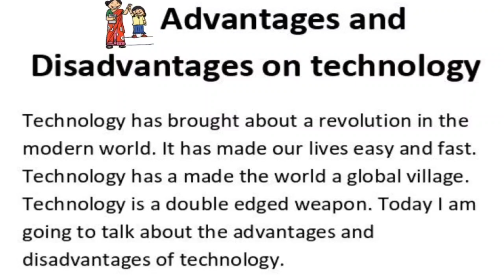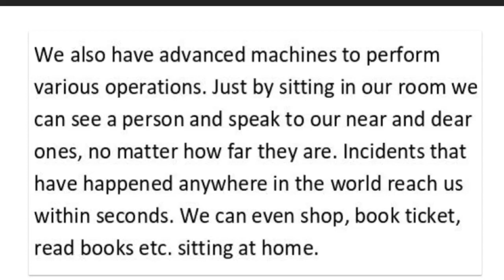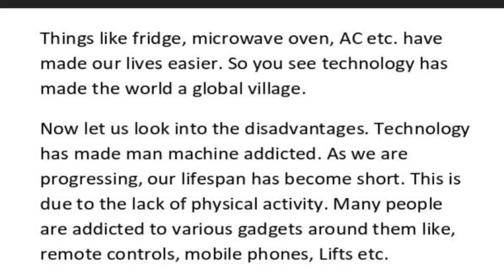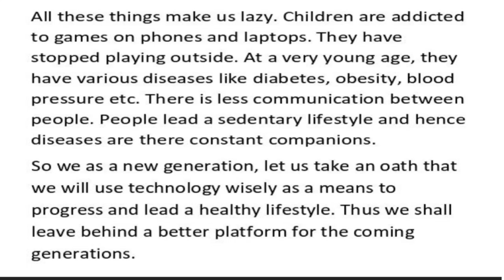The mirror | Class 5 | Speech |Advantages of technology | English | by Jeletta John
This is an english speech  related to the topic merits and demerits of technology.